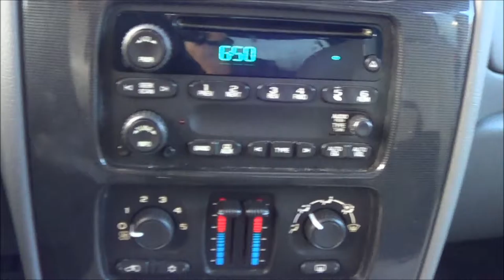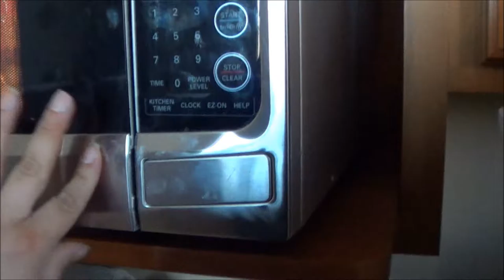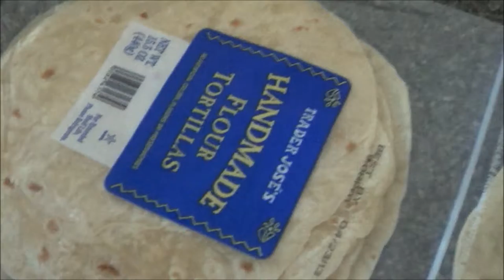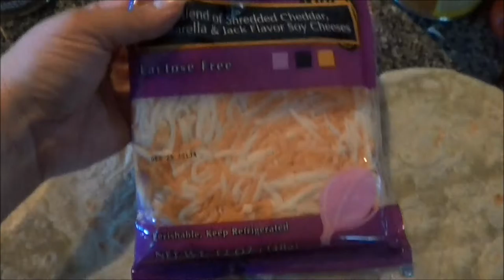Don't Speed, I'll Know!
Wednesday Vlog 4/24